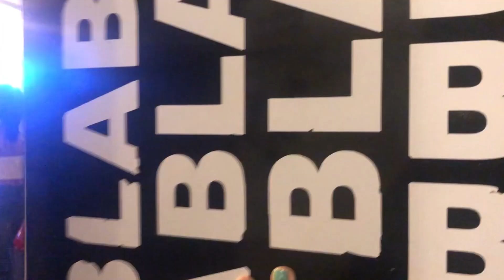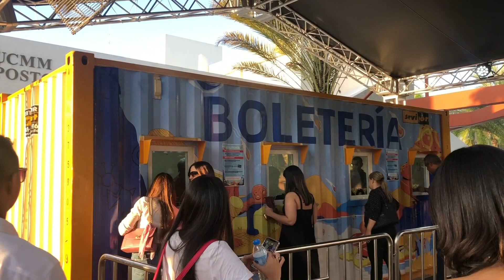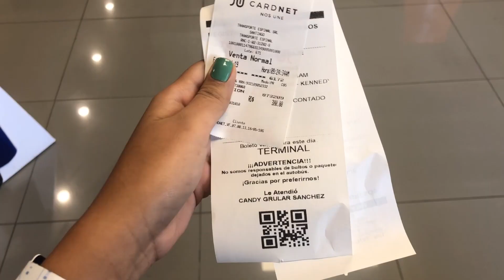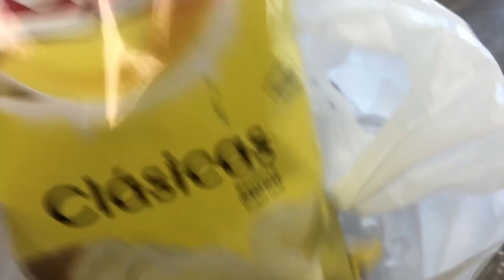LO QUE NOS PASÓ EN SANTIAGO (vlogmas día 1) //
Señores yo sinceramente no entendí por qué no grabé lo suficiente ah si verdad les expliqué en el video... espero que lo disfruten.